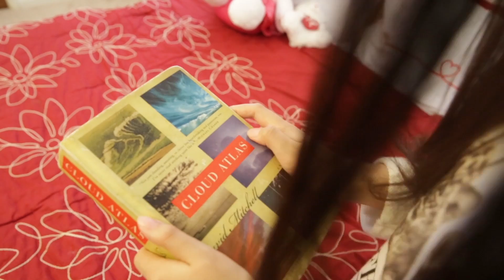2015 PSU Spring Festival Gala Episode 1